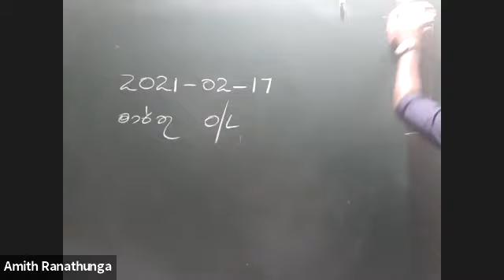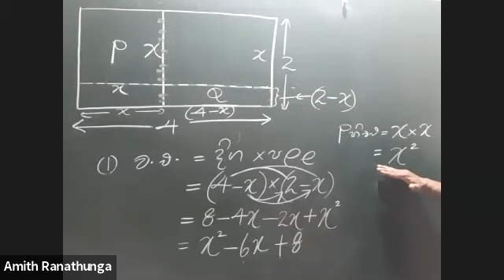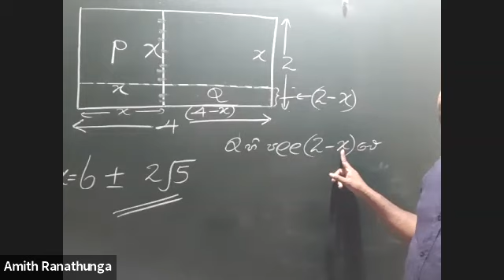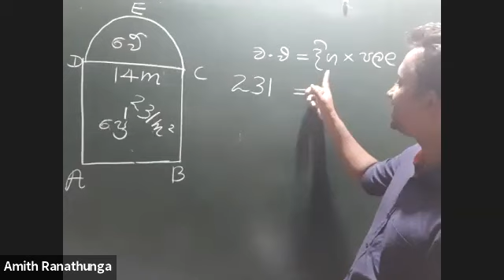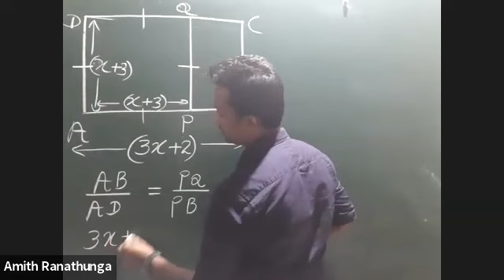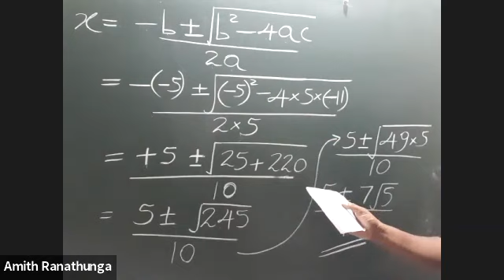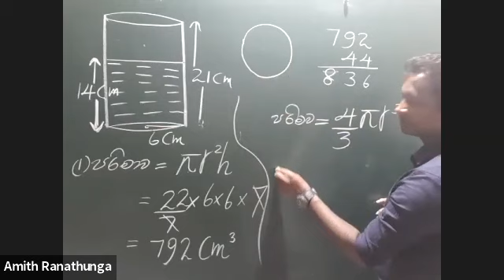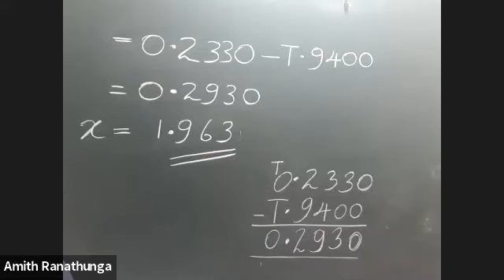Revision Mathematics 2021 02 17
එකම සිසුවකු වත් අසමත් නොවී පසුගිය වසර කීපය තුලම ප්‍රතිඵල 100% වාර්තා කරමින් දකුණු පලාතේ හොදම ප්‍රතිඵල ලබා දීමට හැකි වු අභිමානය සමගින් මෙවර සේවය ලoකාවටම. කිසිම මූලික දැනීමක් නැතිව වුවද අප පන්තියට සහභාගි වන සිසුන්ට ප්‍රියතම විෂය ගණිතය බවට පත් කිරීමට අපි බැදී සිටින්නෙමු.

පන්තියට සම්බන්ධ විමට කැමති නම්
1- නම
2- පාසල
3- ශේණිය
4- සම්බන්ධ කරගත හැකි whatsapp අංකය

මේ තොරතුරු අපට 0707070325 අංකයට whatsapp කරන්න.